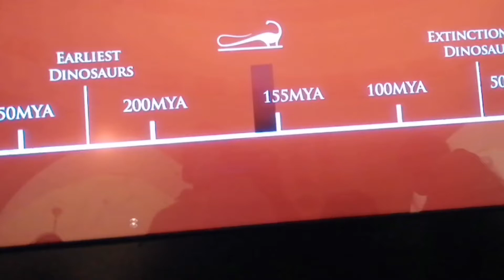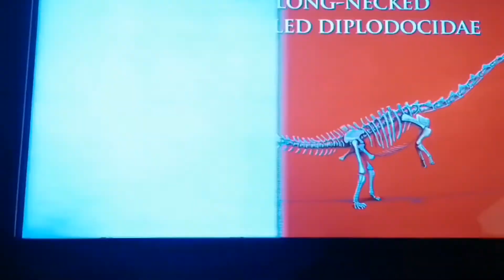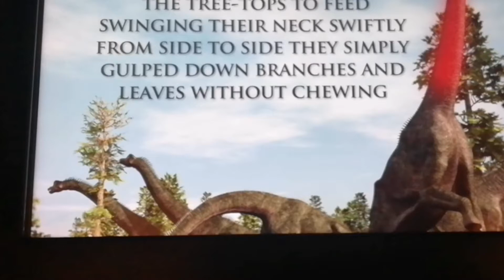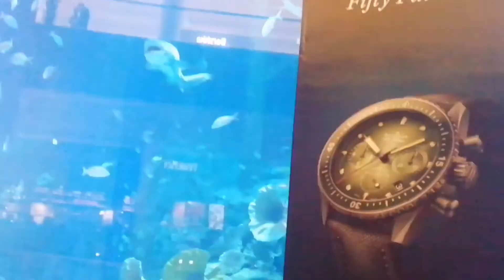Dubai Mall 😍💐22/2/22😍